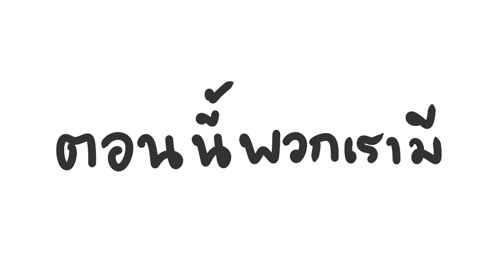สติ๊กเกอร์ไลน์ AfterVerse Vol.3 : เชนและผองเพื่อนต่างจักรวาลของเค้า!?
สติ๊กเกอร์ไลน์ออกแล้วนะ